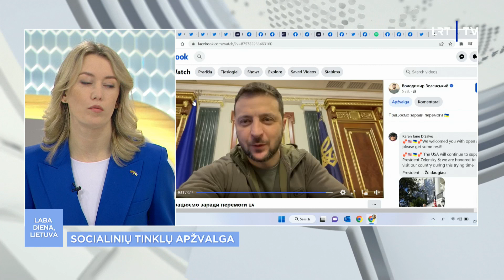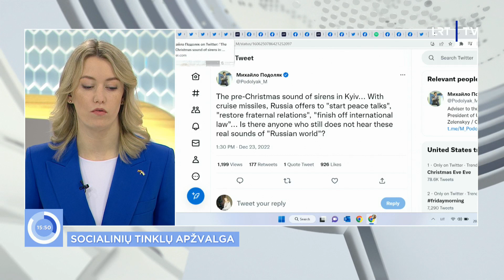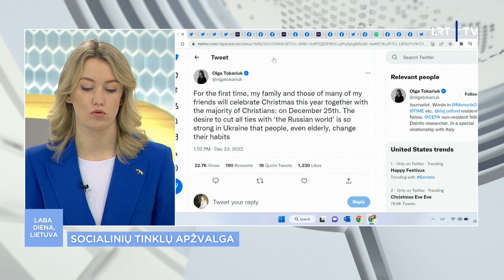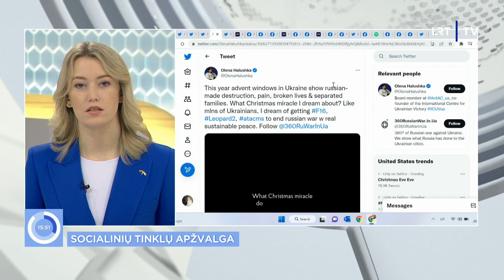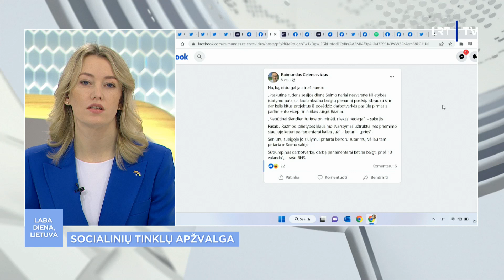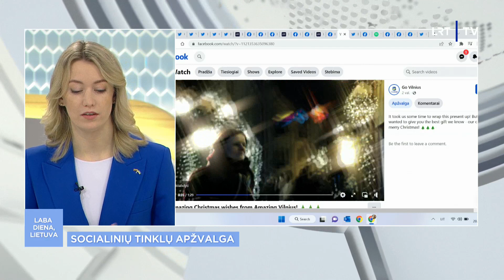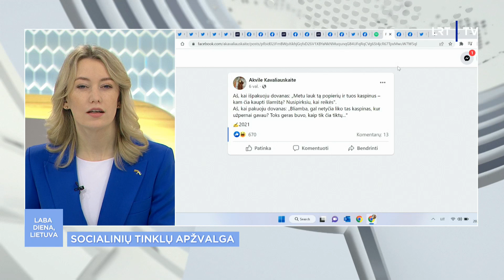Laba diena, Lietuva. Politologė apie Majausko užsakytą apklausą: tai panašu į juodą apklausų pornogr